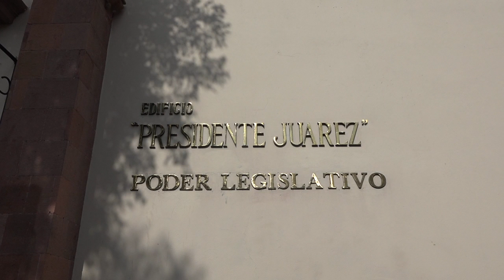Juicios Políticos, cortina de humo: Lujambio Cataño.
• Existen temas de mayor relevancia para los potosinos.

SLP.- El Regidor Capitalino, Alfredo Lujambio Cataño, hizo un llamado al Congreso del Estado, para que se traten los temas que son realmente importantes a nivel estatal, como lo son seguridad, impunidad, o la erradicación de los feminicidios.

Esto con motivo de los casos de juicios políticos que se han presentado, Lujambio Cataño dijo que esto solo desprestigia más a la institución, respondiendo solo a intereses de tipo político.

Alfredo Lujambio al ser cuestionado si esto solo es para encubrir las acciones que hacen los diputados, aseveró que sí, pues no solo esta administración sino desde administraciones pasadas, se tienen denuncias contra diferentes funcionarios sin que se haga algo al respecto.

El regidor de la capital invitó al Congreso del Estado a preocuparse por las necesidades y solicitudes de todos los ciudadanos para que recupere su prestigio y su credibilidad.